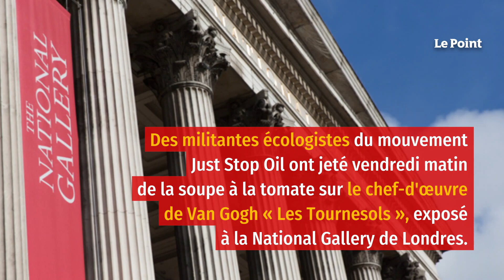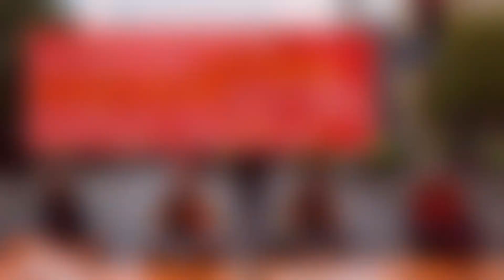Des militantes écologistes jettent de la soupe sur « Les Tournesols » de Van Gogh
Des militantes écologistes du mouvement Just Stop Oil ont jeté vendredi matin de la soupe à la tomate sur le chef-d'œuvre de Van Gogh Les Tournesols, exposé à la National Gallery de Londres, a annoncé le groupe. Selon des images de presse et publiées par le mouvement, qui demande l'arrêt immédiat de tout nouveau projet pétrolier ou gazier, deux militantes ont jeté le contenu de deux boîtes de conserve de soupe sur l'œuvre, dont le prix est estimé à plus de 84 millions de dollars. Retrouvez-nous sur : - Youtube - Facebook - Twitter - Instagram - Tik Tok - LinkedIn